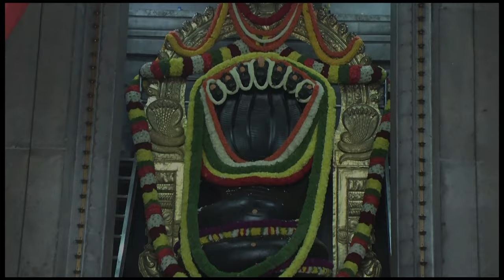ಮೂಲವ್ಯಾಧಿ ಮತ್ತು ಫಿಷರ್ ಸಮಸ್ಯೆಗೆ ಪರಿಹಾರ - Dr. Gowriamma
- TOTAL HEALTH POWDER
- Dr. Gowriamma

You can also write to us on